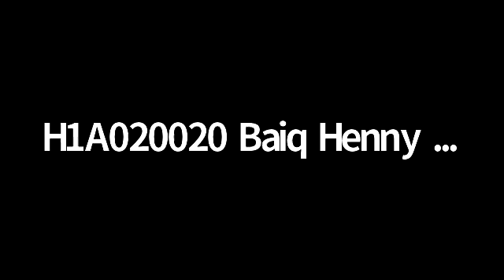Hikmah Idul Fitri di Tengah Bencana Kemanusiaan Pandemi Covid-19*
TV KLS dengan Tema : Hikmah Idul Fitri di Tengah Bencana Kemanusiaan Pandemi Covid-19*